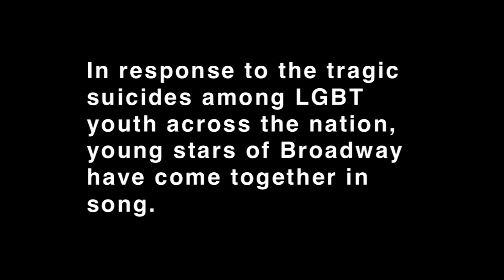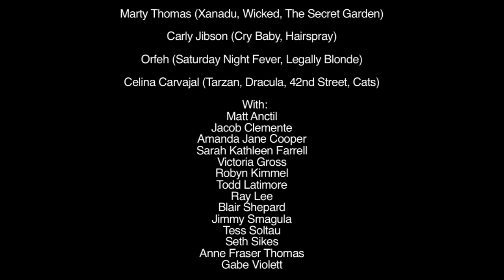"It Gets Better" (Broadway sings for the Trevor Project)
Karaoke track, lyrics and sheet music and available for individuals and choruses!

Broadway stars rock out in a celebration of life, in the wake of LGBT suicides across the nation.  Please SHARE this original song and video on Facebook and with your email groups to help send a message of hope and support.

All download proceeds benefit The Trevor Project. (c) 2010 Jay Kuo & Blair Shepard.